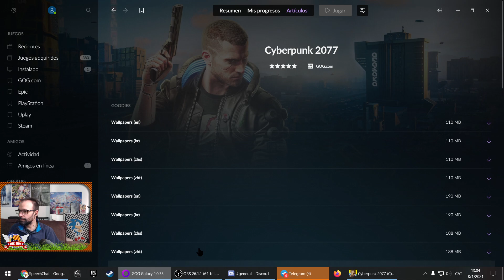Cyberpunk 2077 - Gameplay #29 En Johnny se'n va de juerga